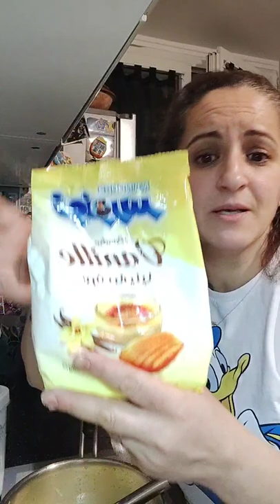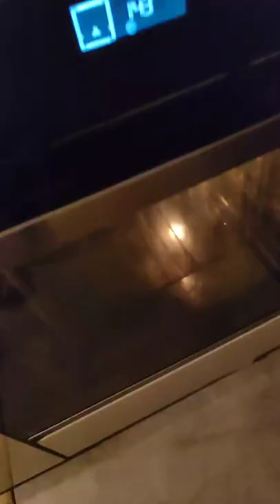Mouskotcho à l'orange et verrine crème orange 🍊 meringué 🥰